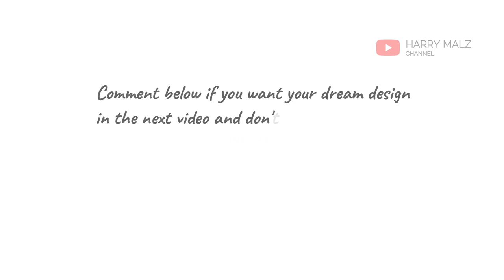INSPIRATION - INTERIOR DESIGN OF A SCHOOL LIBRARY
"INSPIRATION - INTERIOR DESIGN OF A SCHOOL LIBRARY" Video